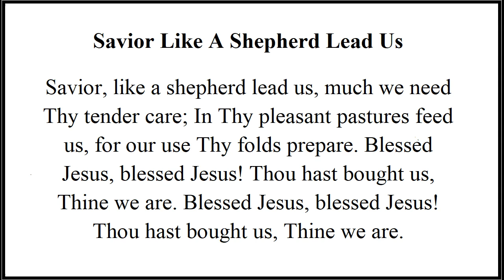Savior Like A Shepherd Lead Us Hymn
Music with lyrics for verse 1